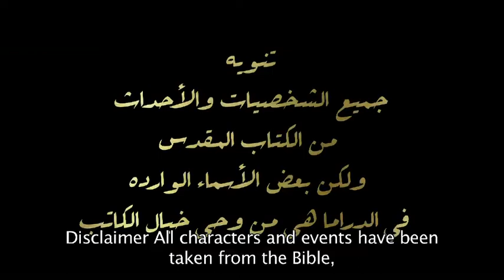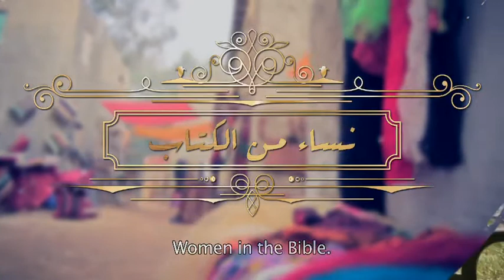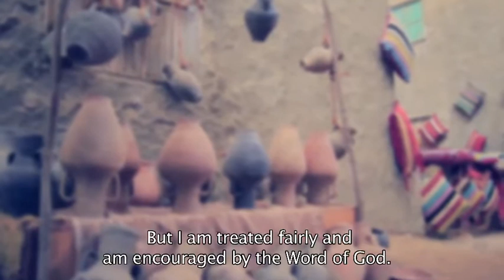Women in the Bible - Pilate's wife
From our series Women in the Bible, episode 19 - Pilate's wife